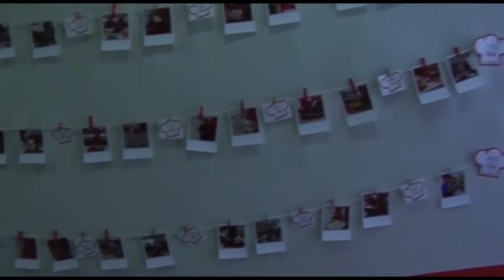Callejeando // 5 diciembre 2018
Programa en el que recorremos los barrios de la ciudad para conocer aquello que les preocupa y les inquiera.

- Visita de un chef con estrella al colegio Sansueña de Zaragoza
- Entrevista a Enrique Collados, presidente del distrito Universidad de Zaragoza
- Arcosur: los colectivos vecinales descontentos con comunicación con la ciudad

Presenta: Victoria Zueco

Realización: Saúl Ortega, Álvaro Sicilia, Beatriz Visa